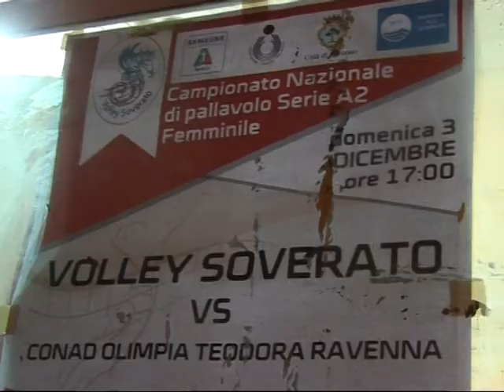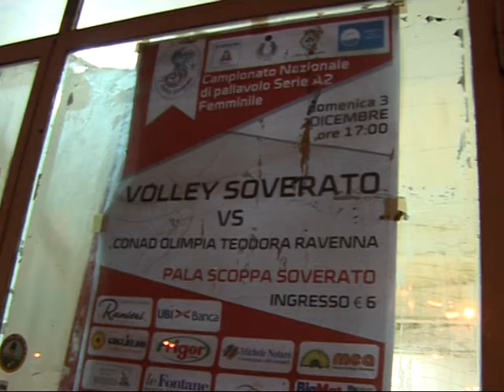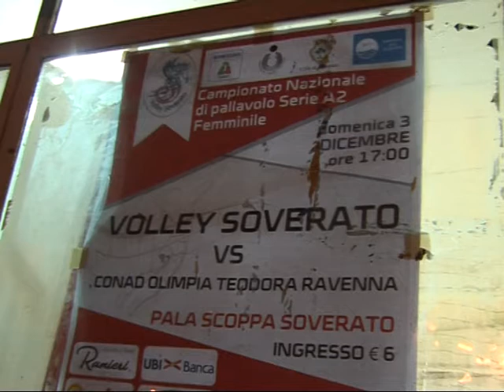Anteprima Volley Soverato - Olimpia Teodora Ravenna